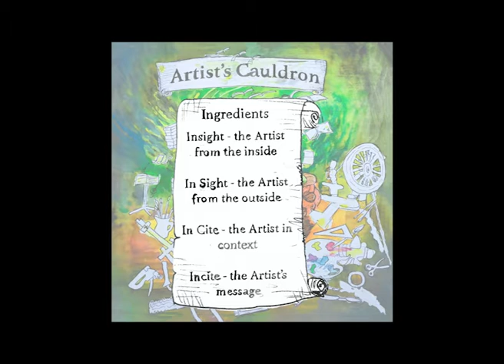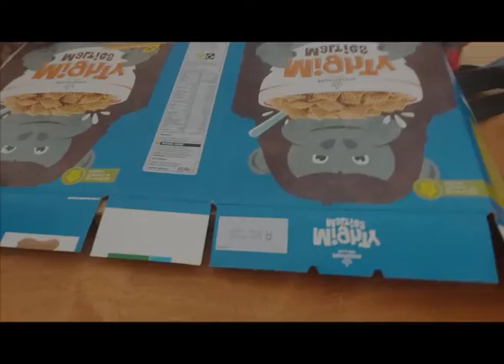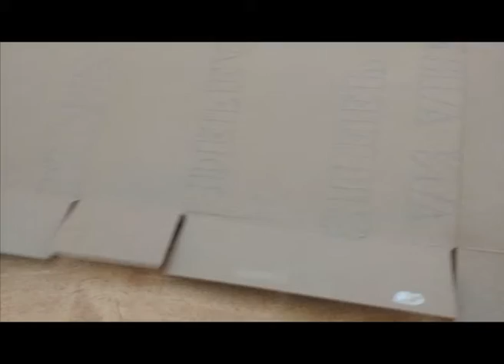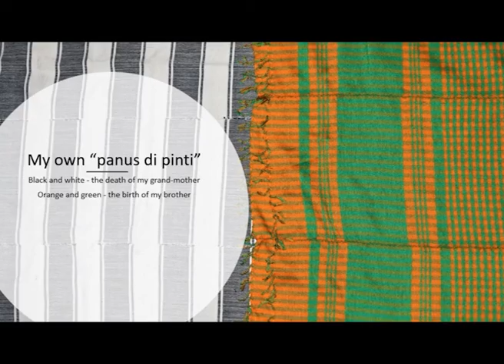Artist's Cauldron - Melissa Rodrigues Entanglement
An insight into the artistic process of Melissa Rodrigues